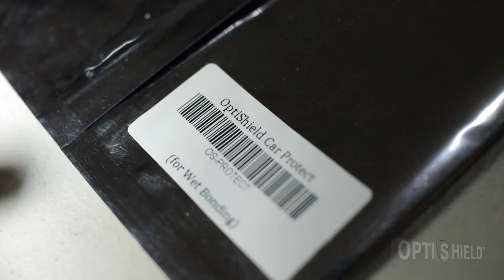OptiShield Protection Film: How to Install on Car's Door Cup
Step-by-Step installation for the OptiShield Film on your car's door cup handle.